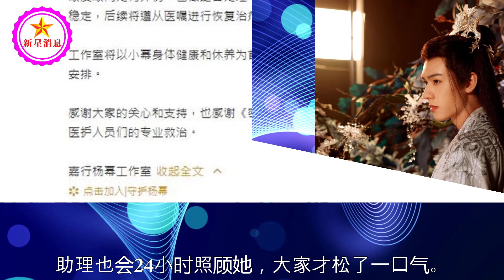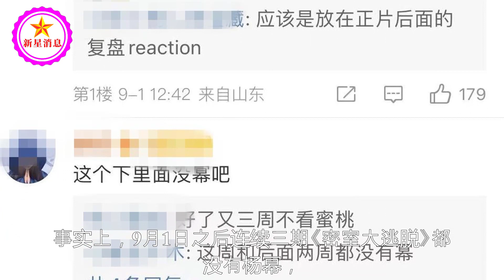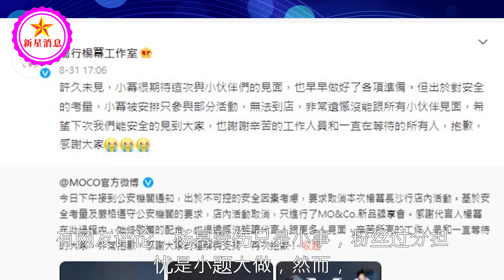杨幂眼角受伤两个月，疤痕首度曝光，长达三四厘米，化妆也遮不住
杨幂眼角受伤两个月，疤痕首度曝光，长达三四厘米，化妆也遮不住 | 新星消息